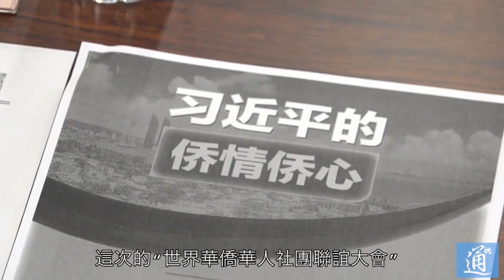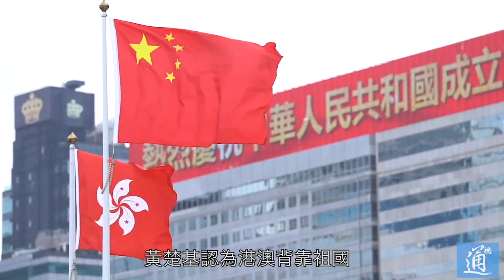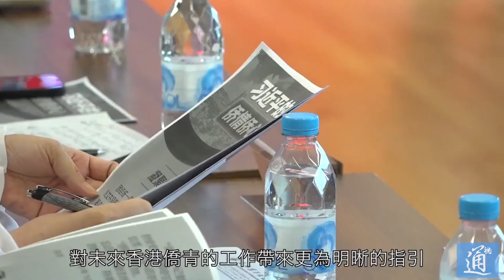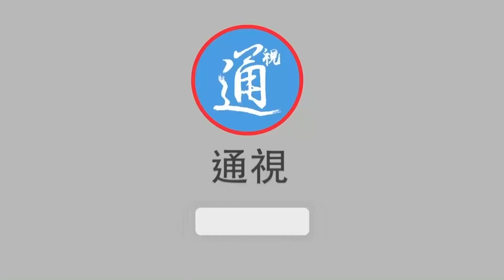香港僑界辦座談會：傳達中央對“僑”關懷重視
5月12日，香港僑界社團聯會就日前召開的“第十屆世界華僑華人社團聯誼大會”舉行學習座談會。香港中聯辦協調部副部長陳澤濤、香港僑領及各僑界團體負責人參加學習會，暢敘感受互相交流。香港